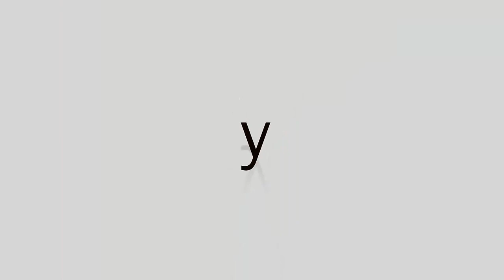Separacion temprana de la madre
Cuando tomamos la decisión de tener un cachorro, lo más normal es empezar a interesarte por su alimentación, vacunas…y en algunos casos también por la educación.

Pero rara vez la preocupación está en las consecuencias de separar de forma muy temprana al cachorro de la madre.

Las prisas por tener a la bolita de pelo en casa porque si esperas demasiado se pierde la “gracia” del cachorro, tiene malas consecuencias para el perro, y si de verdad nos importa su bienestar, no deberíamos tener prisa.

Detrás de muchos problemas de comportamiento que trabajo está la separación temprana de la madre, que si bien no es el único motivo de ese comportamiento, sí lo acentúa muchísimo haciendo que se complique bastante su rehabilitación.